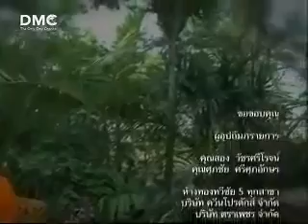วันโลกแตก 2012 วันสิ้นโลก ตอนที่ 2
วันโลกแตก 2012 วันสิ้นโลก ข้อคิดรอบตัว - วันสิ้นโลก ปี 2012 ตอนที่ 2 หมอลักษณ์ ให้ความเห็นทางโหราศาสตร์ โลกจะแตกหรือ? ทางพระพุทธศาสนา ไฟบรรลัยกัลป์ พระอาทิตย์ 7 ดวง, น้ำบรรลัยกัลป์ ฝนกรด, วันสิ้นโลกเพราะกิเลสมนุษย์ รายละเอียดจะเป็นอย่างไร ติดตามได้ใน ข้อคิดรอบตัว